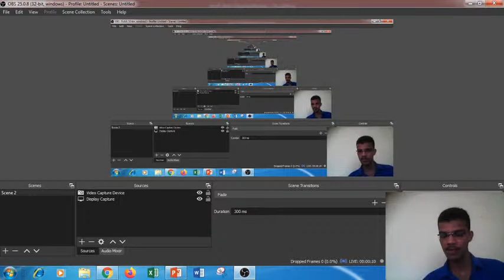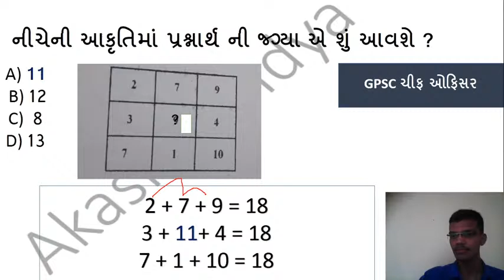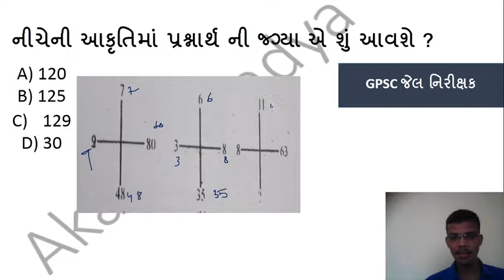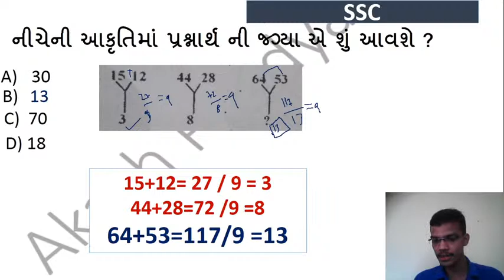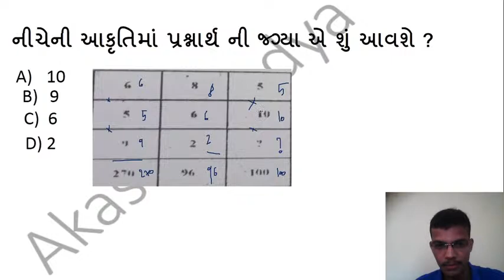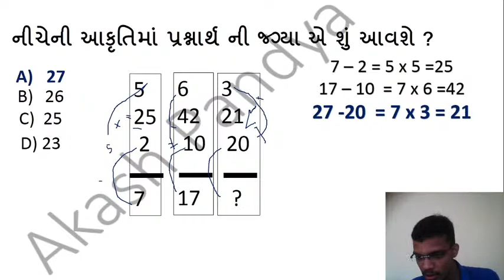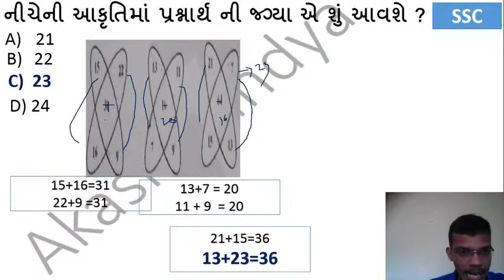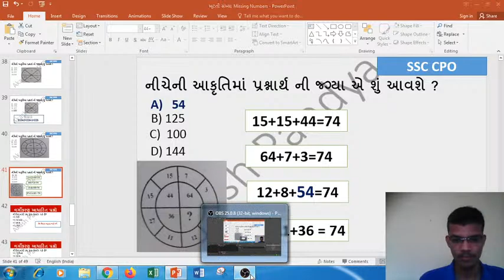MISSING NUMBERS PART 1 | ખૂટતી સંખ્યા | Reasoning Tricks In Gujarati#2 | By Akash Pandya